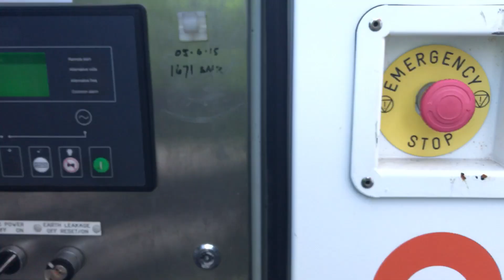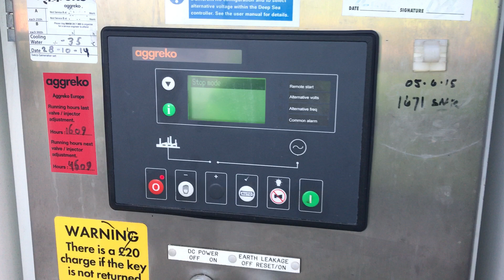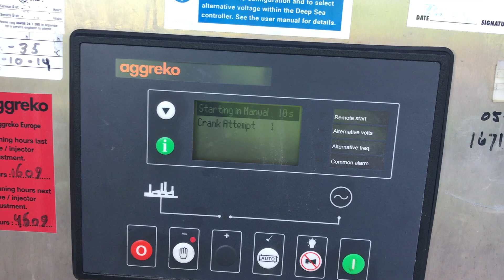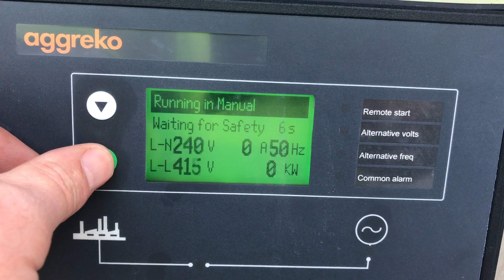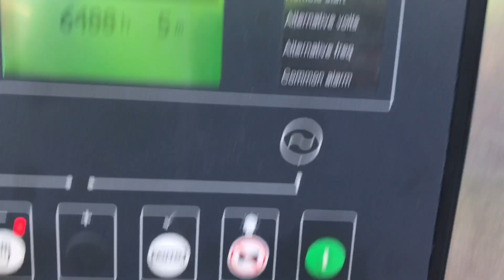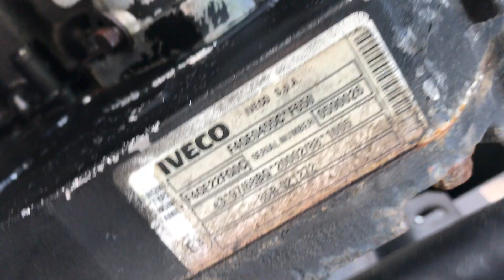DPX Power: Iveco F4GE - 60 kVA Generator set - DPX-11342